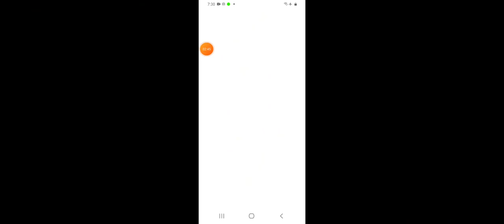Short Life - Gameplay Walkthrough Part 4 - Levels 4 (iOS, Android)